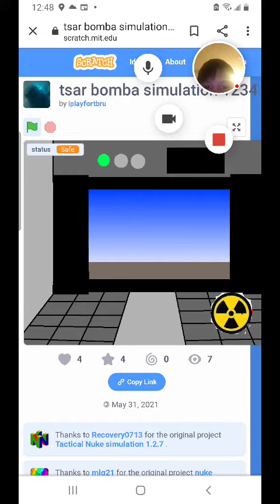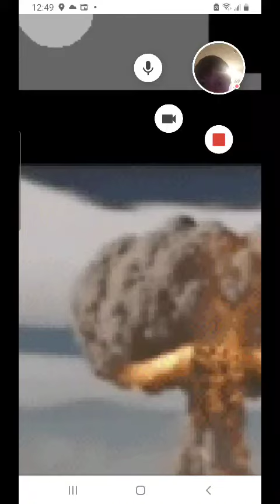Tactical NUKE incoming !